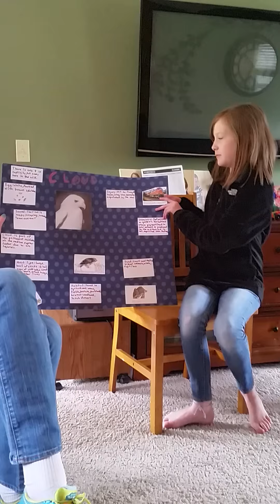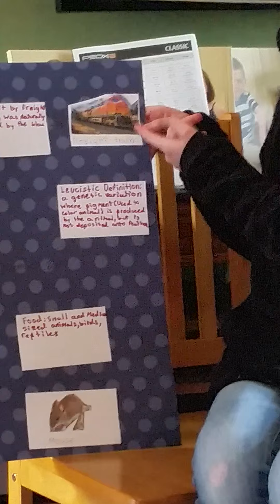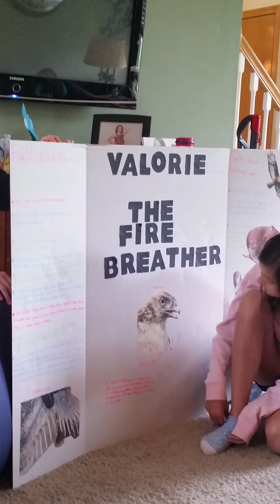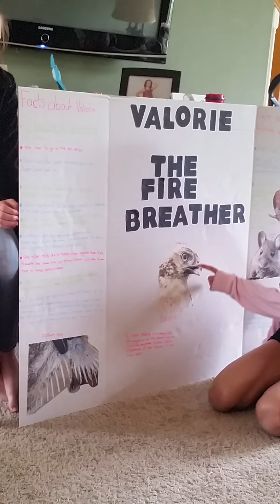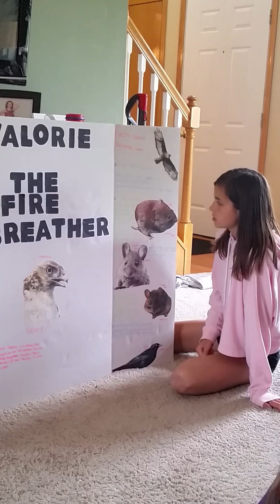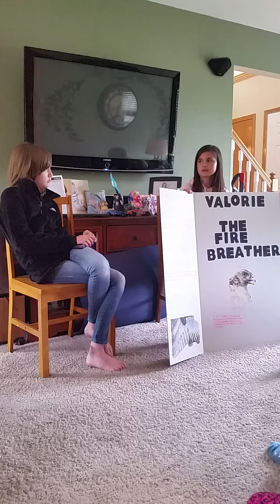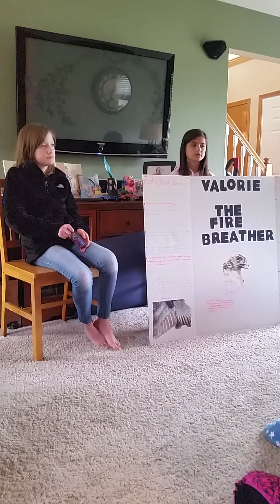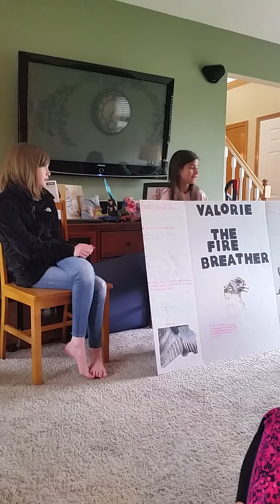Girl Scout Troop #495 Medina Raptor Center Bronze Award Presentation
Medina Raptor Center